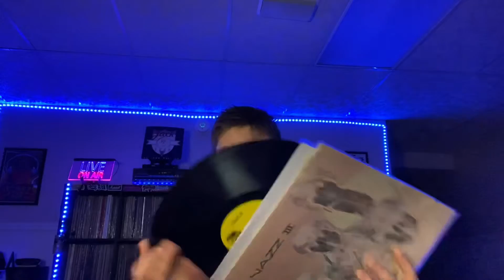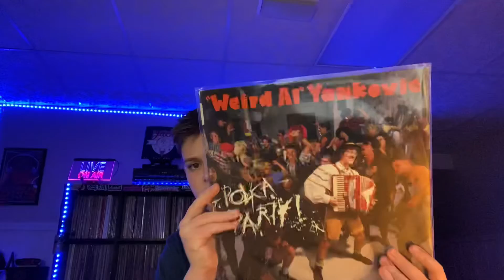The Flip Sides Contest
Welcome to Jack`s Trax Contests! Jack`s Trax Records was a channel started by Jack Schwartz in the beginning of 2020. Jack`s Trax is not really for contests so now we have Jack`s Trax Contests! This is where I can post entries to great YouTube channels in the Vinyl Community and promote their channel a little bit! Thanks for being a Jack`s Trax (Contests) viewer!